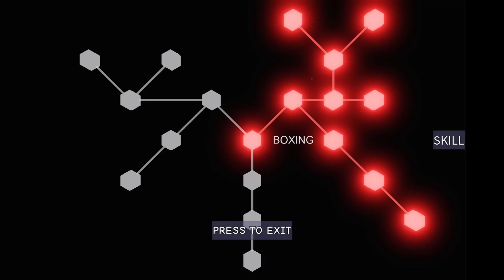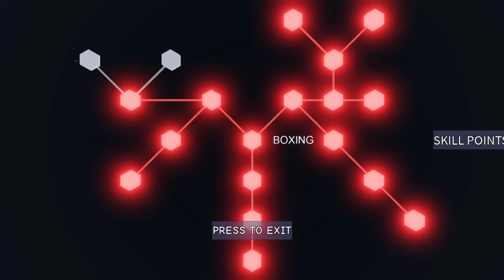Como Pegar Boxe + Showcase | YBA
Opa! eae, hoje ensinei a como pegar o estilo de luta boxe no your bizarre adventure, em futuros vídeos pretendo ensinar a como pegar os demais estilos de luta, esse vídeo foi feito para ajudar iniciantes.

Musicas: Ending Theme - Super Mario_ World
Athletic Theme - Yoshi's Island
Il vento d'orifto
♫🐝Stick Bug song (Bee Swarm Simulator)🐝♫

0:00 - Introdução
0:22 - Localização
1:43 - Showcase
6:11 - Finalização